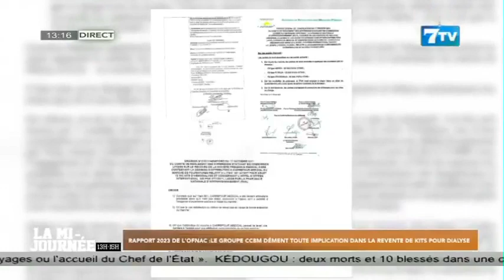Rapport 2023 de l’OFNAC: Le groupe CCBM dément toute implication dans la revente de Kits pour...